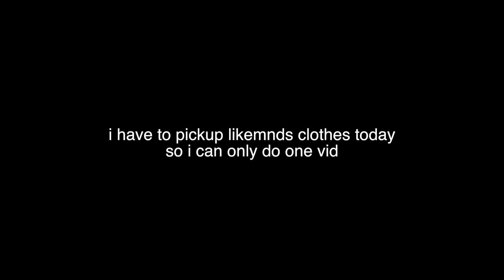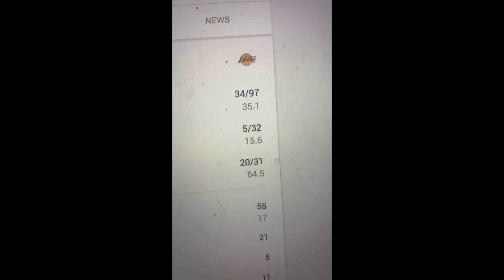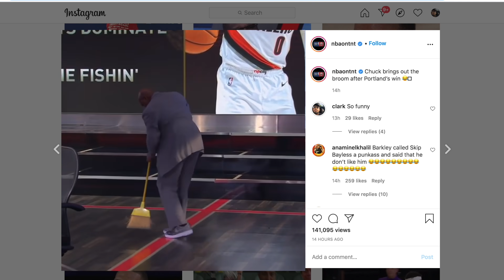LEBRON. THATS NOT GOOD ENOUGH!! Los Angeles Lakers vs Portland Trail Blazers Highlights